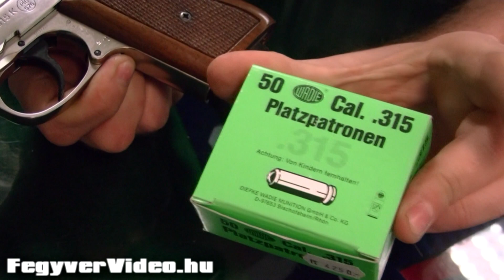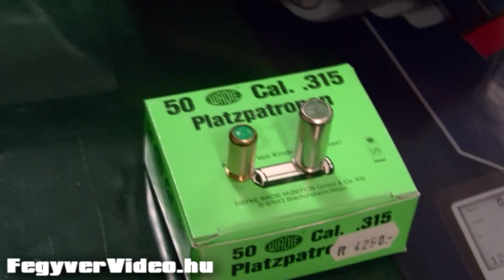Röhm RG100 - FegyverVideo.hu